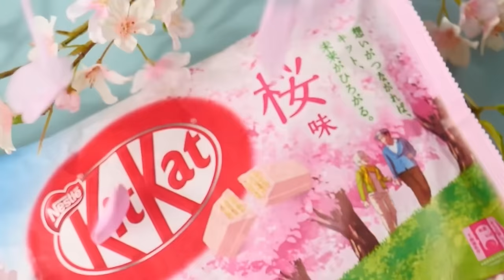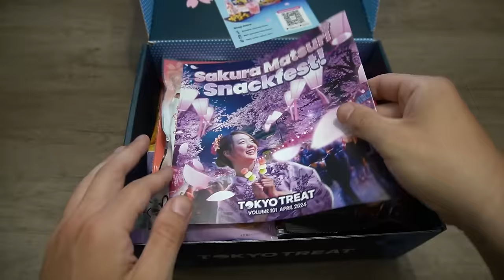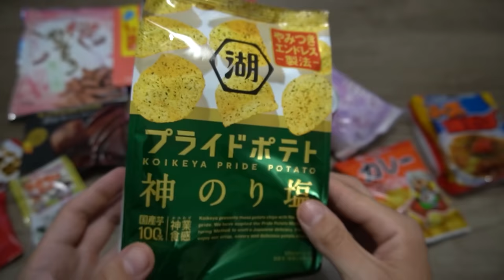Not Even Sukuna Knew About This... / Jujutsu Kaisen Chapter 254